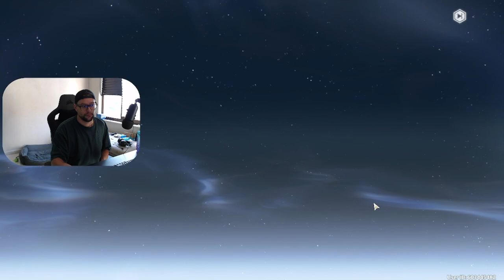Mind-Blowing 5*Stars on First Summons!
Check out my insane luck on my first summons in the Wuthering Waves event! I pulled some amazing 5-star characters - RNG carried me through this one!

Chapters
0:00 - Intro
0:40 - First summons
2:42 - Yuanwu
3:22 - Aalto
6:13 - Encore
7:13 - Calcharo
9:00 - Verina